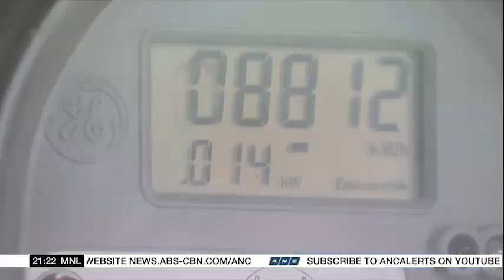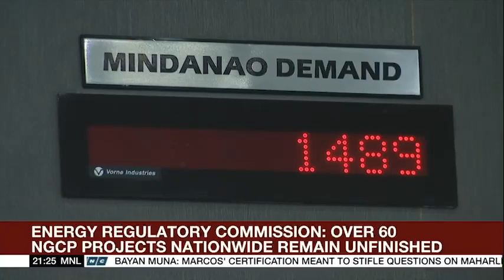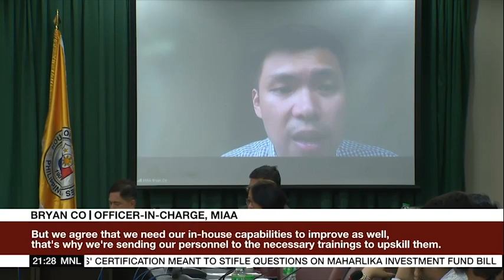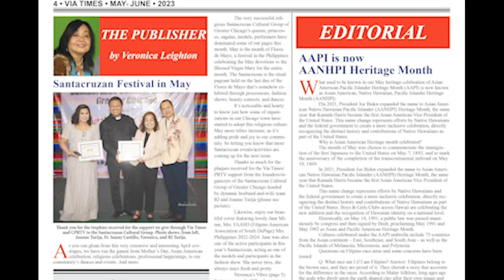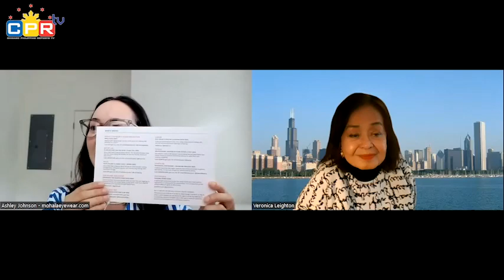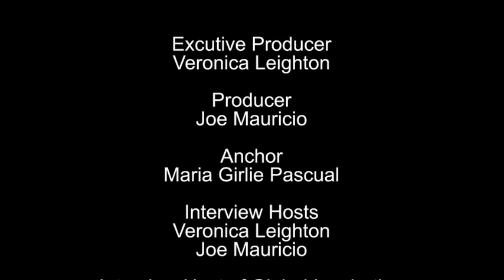CPRTV 05-28-2023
Founded in 1990, Chicago Philippine Reports TV (CPRTV) is the one and only locally produced Filipino television show in the Midwest, airing every Sunday 3PM-4PM on Chicago Cable 25(Comcast, RCN & WOW Cable channels), and also on YouTube Channels. We update weekly with the latest happening of the Filipino American Community in the Greater Chicago area and around the country.

CPRTV's sister media - ViaTimes Newsmagazine, focusing on Filipino American Lifestyle and Culture in the Greater Chicago Area, is the Winner of “2019 Best Print Magazine on Migration Advocacy and Media” by the Commission on Filipinos Overseas.

Via Times Newsmagazine (business page) @ViaTimesNewsmagazine

0:43​​​ Intro
27:12 Zoom Interview with Veronica Leighton:
           Ashley Johnson
           Founder of Mohala Eyewear.
42:00 God's Words by Pastor Edward Cortez of Faith Family Worship Center
50:00​​​ Community News with Brigitte Carino Cueter